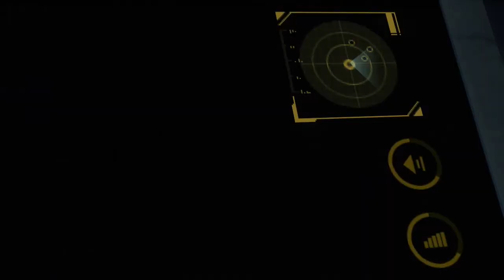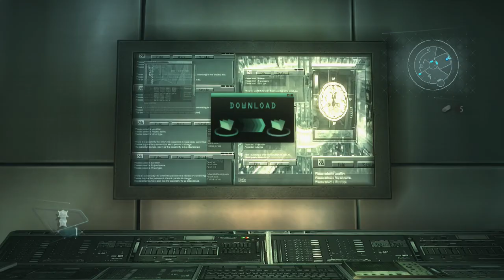Resident Evil: Revelations / Part-12 / Quint & Keith Monster Mash /Jill & Chris Capcom Bullshits Me!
Resident Evil: Revelations Let's Play

Normal Game Play